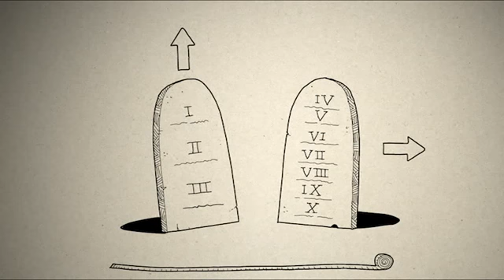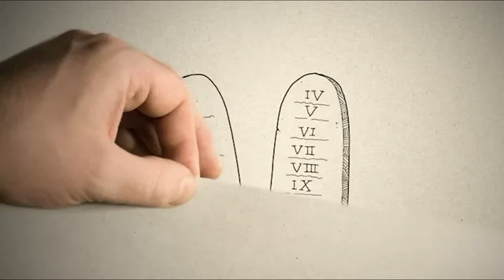leccion 42 que son los 10 mandamientos